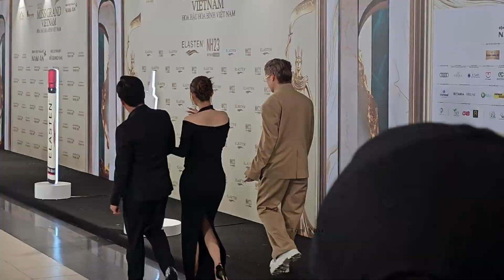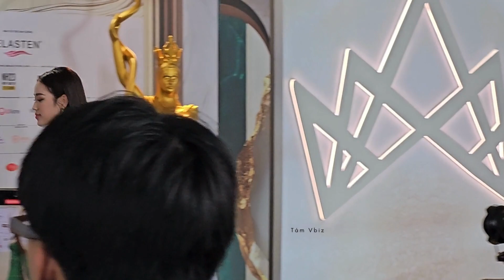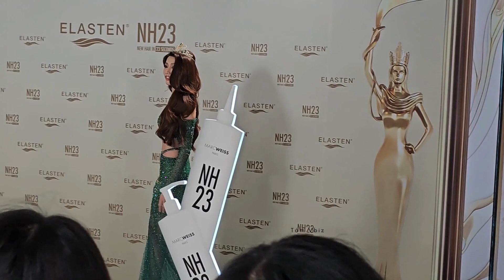Phản ứng của TRƯỜNG GIANG - NHÃ PHƯƠNG khi PHÁT LA cúi người chỉnh váy cho THIÊN ÂN trên thảm đỏ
Vợ chồng Trường Giang - Nhã Phương cùng dàn hoa hậu, á hậu chưng diện, 'đổ bộ' thảm đỏ chung kết Miss Grand Vietnam 2023, tối 27/8.